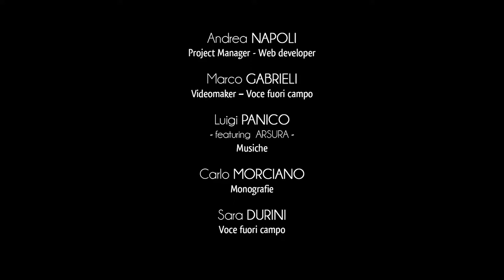Ciudad de Cursi - Palacio Feudal Maramonte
El palacio de Maramonte es la expresión arquitectónica del poder feudal que durante siglos ha gobernado el territorio de Cursi.
La parte más antigua de la estructura fue construida por la familia de barones Maramonte, a mediados del siglo XV.
Las formas y espacios arquitectónicos del edificio han sufrido muchos cambios a lo largo de los siglos, de acuerdo con los gustos artísticos de las familias feudales que se sucedieron.